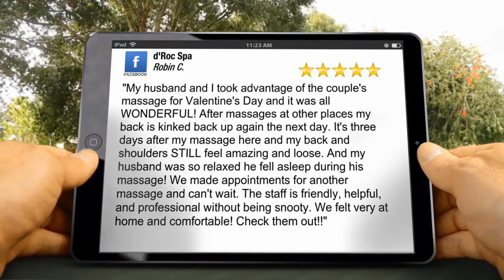Best Couples Massage Therapy Wake Forest | REVIEWS | d’Roc Spa | Day Spa Wake Forest NC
d’Roc Spa the Premier Day Spa Destination in Wake Forest, NC for Personal Pampering, Rejuvenation and Relaxation. Come relax in our serene environment, and enjoy a massage, facial, waterless manicure, waterless pedicure, or waxing. We offer great prices, with no commitment, or monthly fees. Take a break from your day, and let us pamper you.

We’re Delighted to Share this 5 Star Review of our Couples Massage Therapy Services and we invite You to come and share this experience with Your significant one and to allow our Highly Skilled and Professional Massage Therapist earn raving reviews from YOU!

Note: We Provide Couples Massage Services ALL YEAR LONG!

d’Roc Spa | Wake Forest Day Spa | Best Couples Massage Therapy Review:

“My husband and I took advantage of the couple's massage for Valentine's Day and it was all WONDERFUL! After massages at other places my back is kinked back up again the next day. It's three days after my massage here and my back and shoulders STILL feel amazing and loose. And my husband was so relaxed he fell asleep during his massage! We made appointments for another massage and can't wait. The staff is friendly, helpful, and professional without being snooty. We felt very at home and comfortable! Check them out!!”

Robin C.

d’Roc Spa, Day Spa Wake Forest at the Factory
1839 S Main St, Suite 134

d’Roc Spa | Wake Forest Day Spa
Operating Hours:
Monday - Friday 8am-8pm
Saturday - 7am-6pm
Closed - Sunday

d’Roc Spa | Best Couples Massage Wake Forest Links Online...

d’Roc Spa on Facebook, Check out the Reviews Page for more Massage Reviews:

Best Couples Massage Wake Forest Review brought to you in part by the partnership for the Together We Win Local Promotion, Supporting the YMCA / We Build People Campaign: